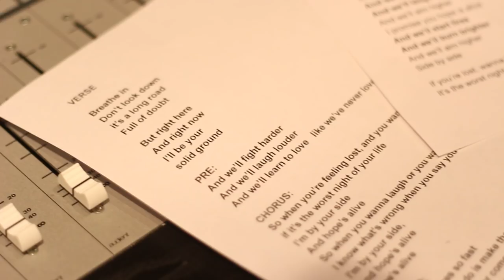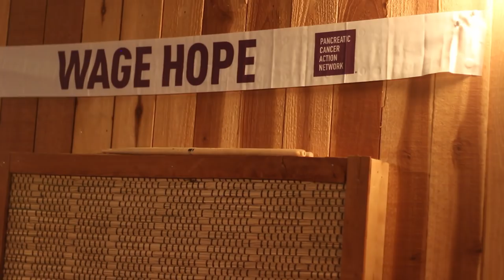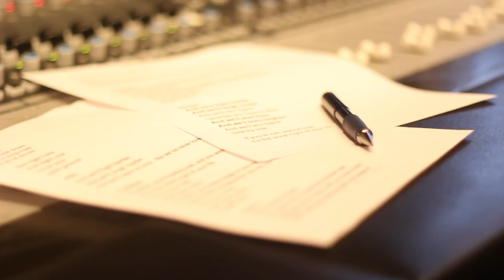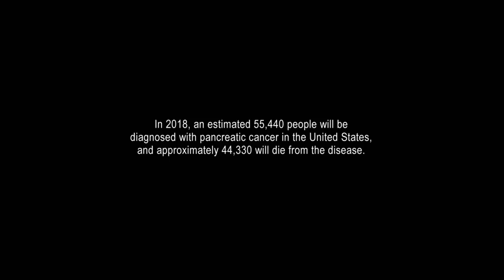"Hope's Alive" Music Video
"Hope's Alive" benefits the Pancreatic Cancer Action Network. An organization that funds research, provides patient support, conducts community outreach, and advocates for increased federal research funding for the prevention, diagnosis and treatment of pancreatic cancer.

Written by Tova Litvin, Liz Russo, and Erin Willett
Performed by Erin Willett
Produced by Dan Whittemore
Recorded at ES Audio Recording Studio

Shot by Katie Ferrara
Edited by Nate Hoeft